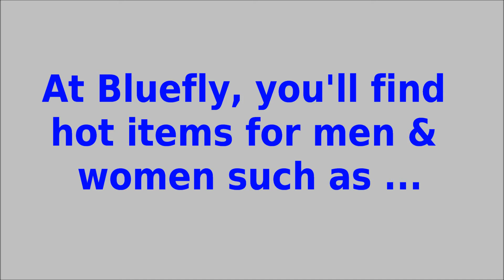Bluefly Coupons & Promo Codes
Get your hands on the latest coupons and discounts at OfferShowcase.com!